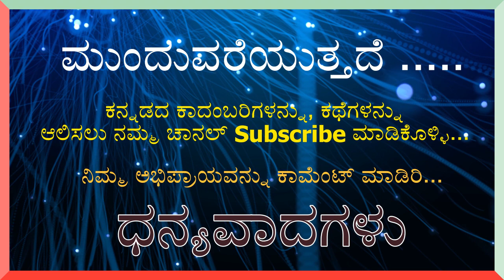ಕರ್ವಾಲೊ - 1 Karvalo Audio Book